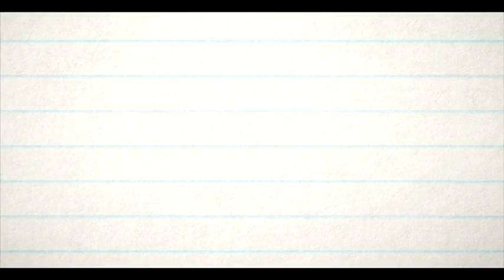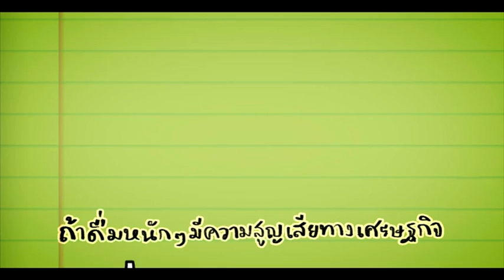DEATH JOKE ตลกน่าตาย 001 งานเลี้ยงปลอดเหล้า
DEATH JOKE ตลกน่าตาย

ตอน งานเลี้ยงปลอดเหล้า

ออกอากาศ วันอาทิตย์ที่ 2 ก.พ. 2557
ทางช่อง 9 โมเดิร์นไนน์ทีวี หลังข่าวภาคค่ำ (20.00 น. โดยประมาณ)

ผลิตโดย บริษัท ไอเดียโกรว์ จำกัด